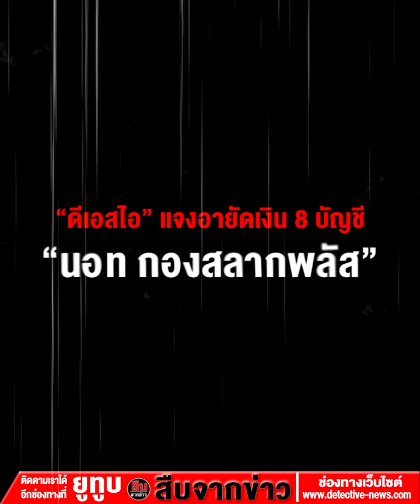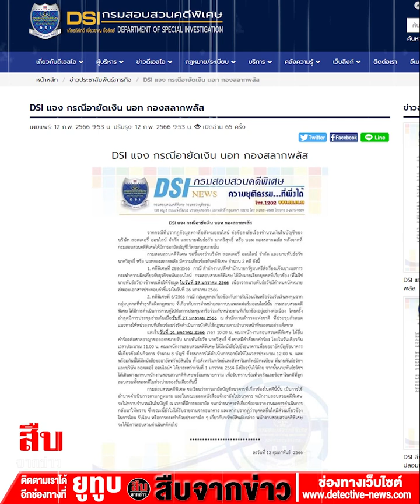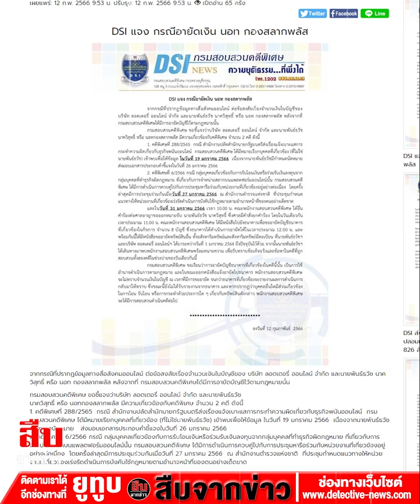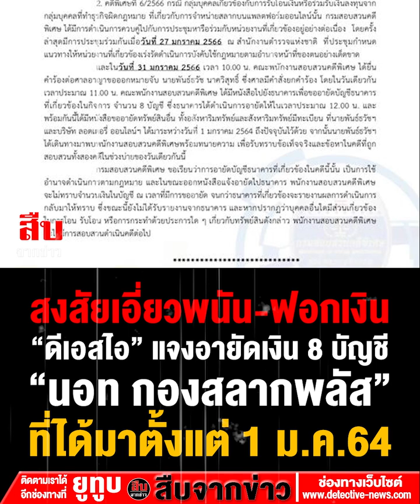“ดีเอสไอ” แจงอายัดเงิน 8 บัญชี “นอท กองสลากพลัส”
“ดีเอสไอ” แจงอายัดเงิน 8 บัญชี “นอท กองสลากพลัส” ที่ได้มาตั้งแต่ 1 ม.ค.64 เหตุสงสัยเอี่ยวพนัน-ฟอกเงิน

ดีเอสไอแจงอายัดเงินในธนาคาร 8 บัญชีของ “นอท กองสลากพลัส” ที่ได้มาตั้งแต่ 1 ม.ค.64 ถึงปัจจุบัน เกี่ยวพนันออนไลน์และฟอกเงิน ส่วนจำนวนเงินยังรอรายงานจากธนาคาร พร้อมเตรียมขยายผลผู้รับโอน

จากกรณีที่ปรากฏข้อมูลทางสื่อสังคมออนไลน์ ต่อข้อสงสัยเรื่องจำนวนเงินในบัญชีของ บริษัท ลอตเตอรี่ ออนไลน์ จำกัด และนายพันธ์ธวัช นาควิสุทธิ์ หรือ นอท กองสลากพลัส หลังจากที่ กรมสอบสวนคดีพิเศษได้มีการอายัดบัญชีไว้ตามกฎหมายนั้น

เมื่อวันที่ 12 ก.พ.66 กรมสอบสวนคดีพิเศษ ขอชี้แจงว่าบริษัท ลอตเตอรี่ ออนไลน์ จำกัด และ นายพันธ์ธวัช นาควิสุทธิ์ หรือ นอทกองสลากพลัส มีความเกี่ยวข้องกับคดีพิเศษ จำนวน 2 คดี ดังนี้

1. คดีพิเศษที่ 288/2565 กรณี สำนักงานปลัดสำนักนายกรัฐมนตรี ส่งเรื่องแจ้งเบาะแสการกระทำความผิดเกี่ยวกับธุรกิจพนันออนไลน์ กรมสอบสวนคดีพิเศษ ได้มีหมายเรียกบุคคลที่เกี่ยวข้อง (ที่ไม่ใช่นายพันธ์ธวัช) เข้าพบเพื่อให้ข้อมูล ในวันที่ 19 มกราคม 2566 เนื่องจาก นายพันธ์ธวัช มีกำหนดนัดหมาย ส่งมอบเอกสารประกอบคำชี้แจงในวันที่ 26 มกราคม 2566

2. คดีพิเศษที่ 6/2566 กรณี กลุ่มบุคคลเกี่ยวข้องกับการรับโอนเงินหรือร่วมรับเงินลงทุนจากกลุ่มบุคคลที่ทำธุรกิจผิดกฎหมาย ที่เกี่ยวกับการจำหน่ายสลากบนแพลตฟอร์มออนไลน์นั้น กรมสอบสวนคดีพิเศษ ได้มีการดำเนินการควบคู่ไปกับการประชุมหารือร่วมกับหน่วยงานที่เกี่ยวข้องอยู่อย่างต่อเนื่อง โดยครั้งล่าสุดมีการประชุมร่วมกัน เมื่อวันที่ 27 มกราคม 2566 ณ สำนักงานตำรวจแห่งชาติ ที่ประชุมกำหนดแนวทางให้หน่วยงานที่เกี่ยวข้องเร่งรัดดำเนินการบังคับใช้กฎหมายตามอำนาจหน้าที่ของตนอย่างเด็ดขาด

และในวันที่ 31 มกราคม 2566 เวลา 10.00 น. คณะพนักงานสอบสวนคดีพิเศษ ได้ยื่นคำร้องต่อศาลอาญาขอออกหมายจับ นายพันธ์ธวัช นาควิสุทธิ์ ซึ่งศาลมีคำสั่งยกคำร้อง โดยในวันเดียวกัน เวลาประมาณ 11.00 น. คณะพนักงานสอบสวนคดีพิเศษ ได้มีหนังสือไปยังธนาคารเพื่อขออายัดบัญชีธนาคารที่เกี่ยวข้องในกิจการ จำนวน 8 บัญชี ซึ่งธนาคารได้ดำเนินการอายัดให้ในเวลาประมาณ 12.00 น. และพร้อมกันนี้ ได้มีหนังสือขออายัดทรัพย์สินอื่น ทั้งอสังหาริมทรัพย์และสังหาริมทรัพย์มีทะเบียน ที่นายพันธ์ธวัช และ บริษัท ลอตเตอรี่ ออนไลน์ ได้มาระหว่างวันที่ 1 มกราคม 2564 ถึงปัจจุบันไว้ด้วย จากนั้น นายพันธ์ธวัช ได้เดินทางมาพบพนักงานสอบสวนคดีพิเศษ พร้อมทนายความ เพื่อรับทราบข้อเท็จจริงและข้อหาในคดีที่ถูกสอบสวนทั้งสองคดีในช่วงบ่ายของวันเดียวกันนี้

กรมสอบสวนคดีพิเศษ ขอเรียนว่า การอายัดบัญชีธนาคารที่เกี่ยวข้องในคดีนี้นั้น เป็นการใช้อำนาจดำเนินการตามกฎหมาย และในขณะออกหนังสือแจ้งอายัดไปธนาคาร พนักงานสอบสวนคดีพิเศษจะไม่ทราบจำนวนเงินในบัญชี ณ เวลาที่มีการขออายัด จนกว่าธนาคารที่เกี่ยวข้องจะรายงานผลการดำเนินการกลับมาให้ทราบ ซึ่งขณะนี้ยังไม่ได้รับรายงานจากธนาคาร และหากปรากฏว่าบุคคลอื่นใดมีส่วนเกี่ยวข้องในการโอน รับโอน หรือการกระทำด้วยประการใดๆ เกี่ยวกับทรัพย์สินดังกล่าว พนักงานสอบสวนคดีพิเศษจะได้มีการสอบสวนดำเนินคดีต่อไป